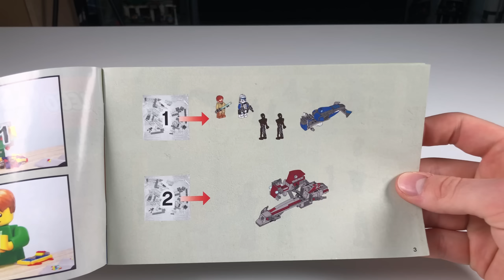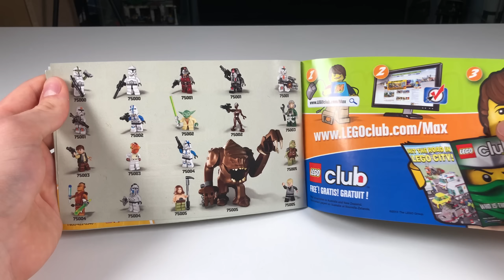Solltest du DIESES Set immer noch kaufen...? 🤔💸 Lego Star Wars 75012 Barc Speeder w. Sidecar Review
Die einzige Möglichkeit jemals an diese wirklich ÜBERTEUERTE Minifigur ranzukommen! Aber lohnt es sich eventuell gar nicht mehr? 🧐

Zeiten:

0:00 - Einleitung
1:33 - Unboxing
2:10 - Minifigur: Commando Droid (x2)
3:16 - Minifigur: Obi-Wan Kenobi
4:14 - Minifigur: Captain Rex (Phase 2)
7:03 - Blick auf die Speeder (blau)
8:49 - Blick auf die Speeder (rot)
11:48 - Die Anleitung
12:58 - Fazit (Solltest DU das kaufen?)

Daten dieses Videos:
Mikrofon: Rode SmartLav+
Schnittprogramm: Adobe Premiere Pro
Schnittzeit: ca 1 Stunde
Renderdauer: 2 Stunden